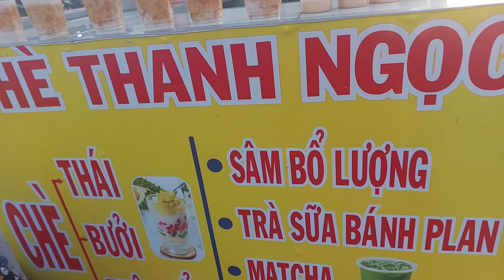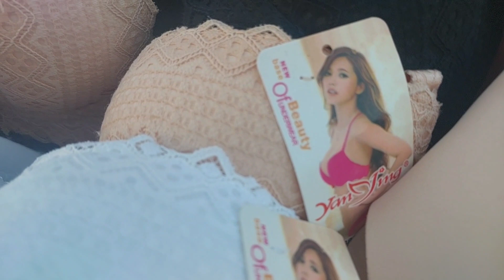Chợ An Bình TP Cần Thơ bán nhiều quần áo may sẵn rất đẹp giá bình dân nhộn nhịp thân thiện vui vẻ